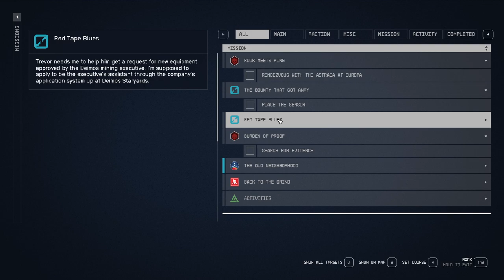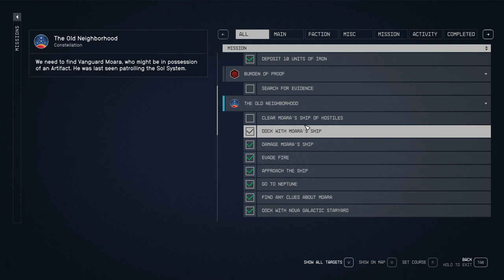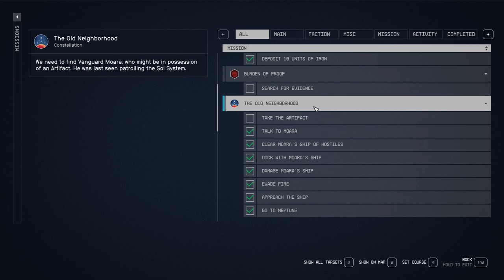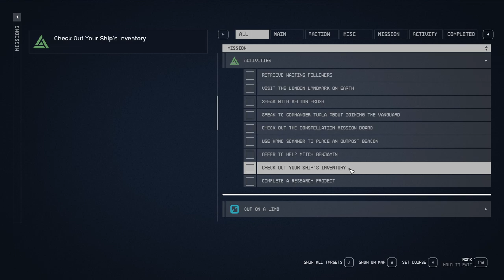STARFIELD Gameplay Walkthrough Part-9 NG PC (HINDI + ENGLISH)